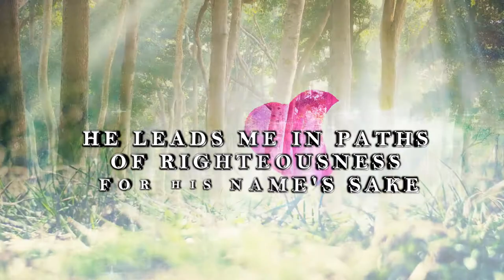MICHAEL KIP - THE LORD IS MY SHEPHERD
- Kenyan Gospel -
Maxton Media Production
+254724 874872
Dir: Koffiboy